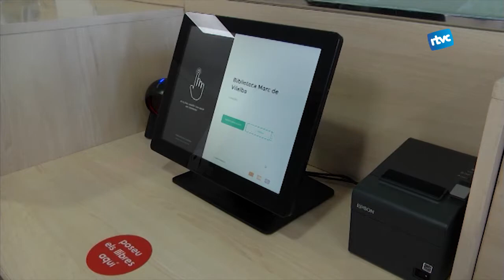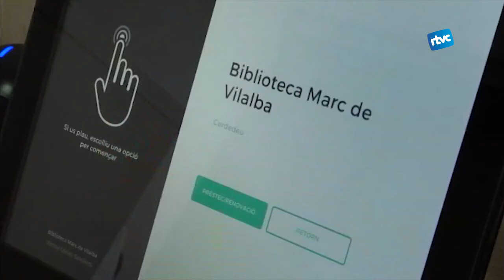Nou servei d'autopréstec a la bilioteca Marc de Vilalba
La Bibilioteca Marc de Vilalba ha incorporat un nou servei d’autopréstec, amb la instal·lació d’unes màquines al lloc que habitualment ocupava el taulell d’entrada. Amb aquest canvi no serà necessari destinar tants treballadors a la gestió de préstec, i aquests podran dedicar el seu temps a altres tasques d’atenció a l’usuari. Pel servei d’autopréstec és imprescindible portar el carnet de la biblioteca que ara, a més, es pot portar al mòbil.